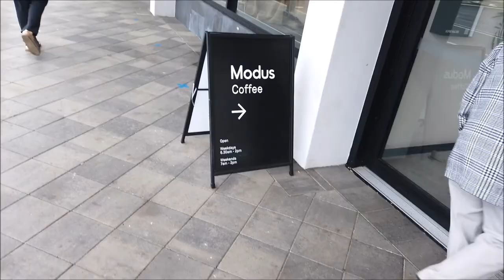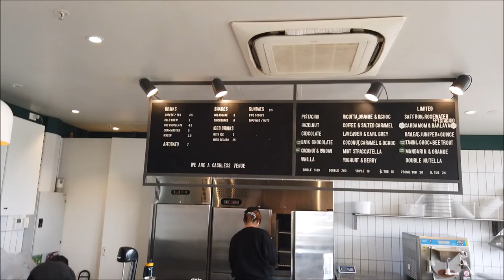VLOG - EATING ICE CREAM DURING WINTER - KOREAN SALON - CAFE HOPPING (MODUS COFFEE) - SHOPPING KMART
Hi everyone,
Thank you for your support.
Let's be friend by following my